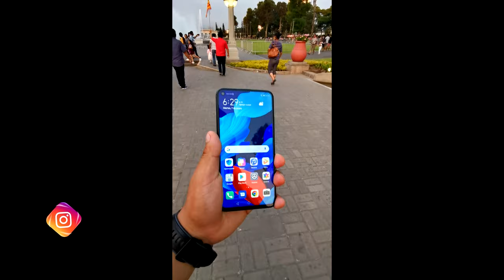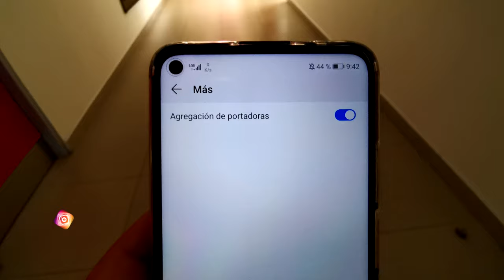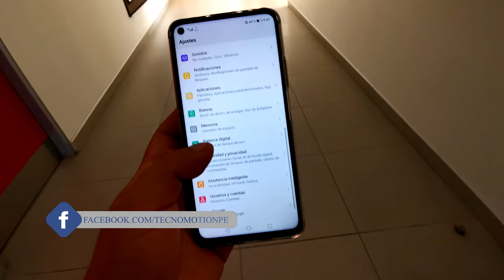Huawei Nova 5T llega a Perú - Unboxing en Español